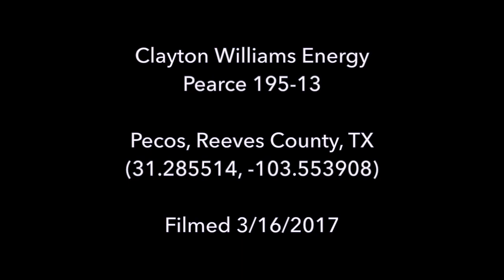Clayton Williams Energy Pearce 195-13, Reeves County, TX (March 2017)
Clayton Williams Energy
Pearce 195-13
Pecos, Reeves County, TX
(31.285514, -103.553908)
Filmed 3/16/2017